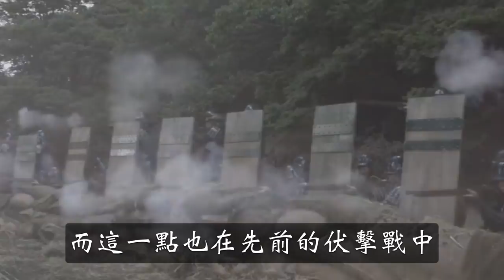明朝萬曆一代名將李如松：四千人打三萬，名震中朝日三國 ，力戰蒙古而亡